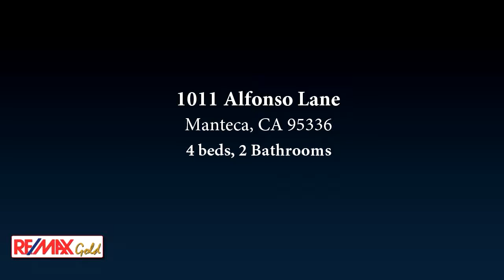1011 Alfonso Lane, Manteca, CA 95336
Bedrooms: 4
Bathrooms: 2 Bathrooms
Square Feet: 2149
Price: $385,000

03/13/2017 09:24:03 am

Last modified: